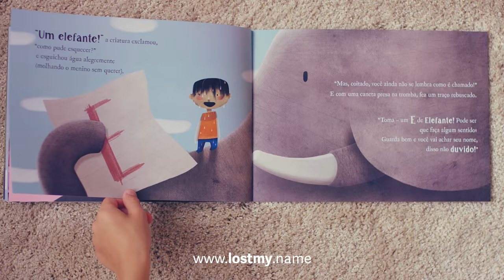Lost My Name - Ai! perdi o meu Nome!